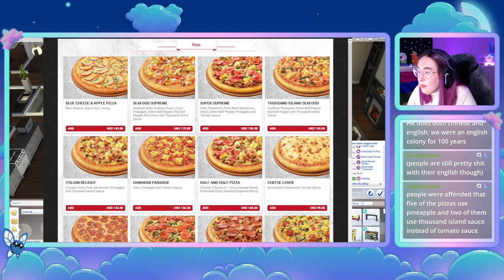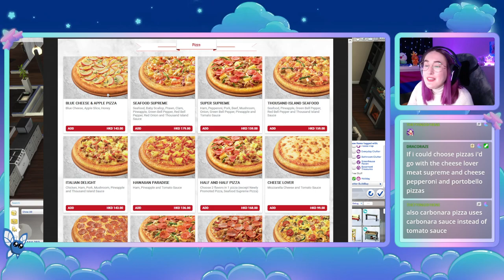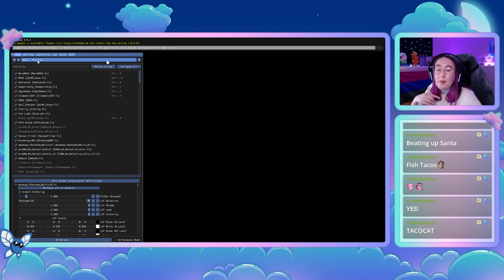[VOD] Stranger Things Have Happened (2023-05-06)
We get back in the Legacy and start the Strangerville storyline!